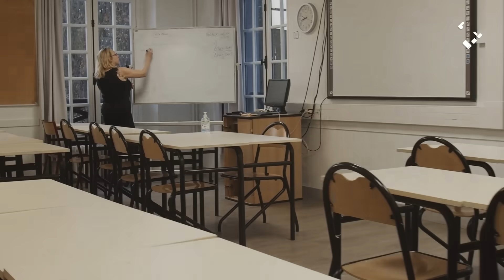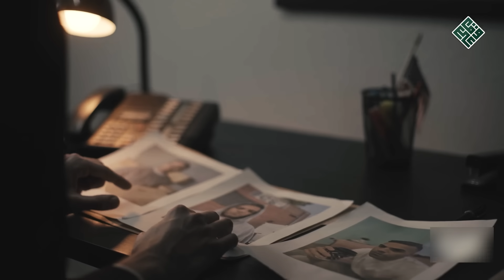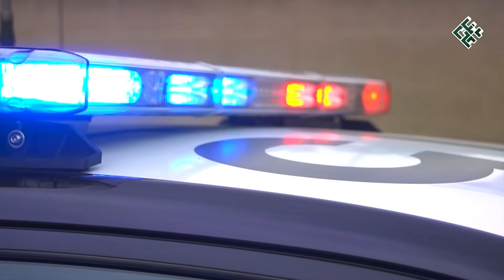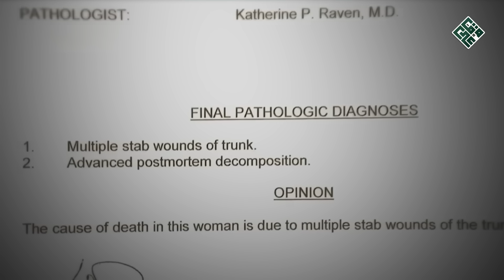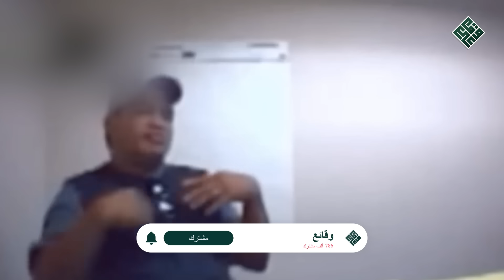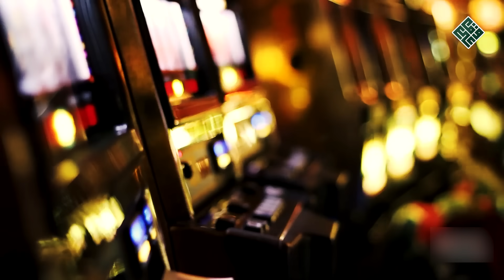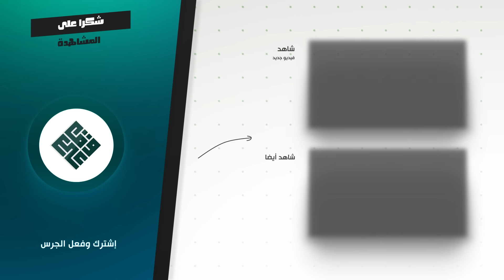اختفاء استاذة جامعة بنيفادا يكشف الغطاء عن رجل فار من العدالة لسنوات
لإعلاناتكم على قناة وقائع يمكنكم التواصل عبر البريد الإلكتروني
أوعن طريق الواتساب  عبر الرقم